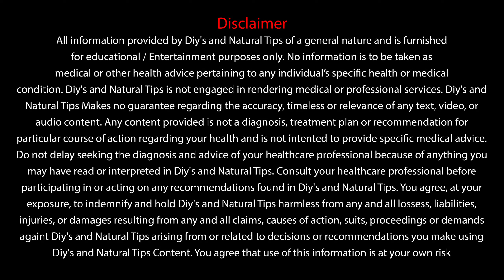உங்க உடம்பு வேக்குதா? ஐய்யய்யோ!!! l Remove your sweat smell by Natural Deodorant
இந்த  வீடியோ பார்த்தமைக்கு மிக்க நன்றி .
மேலும் தகவல் தெரிந்து கொள்ள கீழே கமெண்ட் பாக்ஸில் கமெண்ட் செய்யுங்கள்